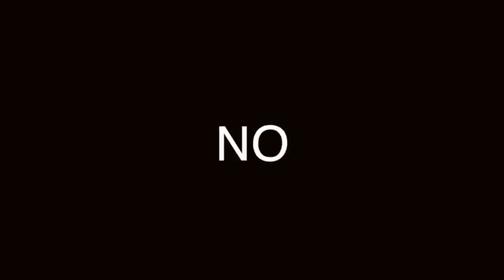CÓMO TENER MODALES PARA BEBER ALCOHOL